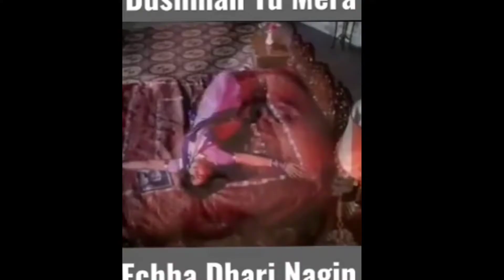Funny Indian nagin dance part 2| सालो को कोई अवार्ड दिलाओ रे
Funny Indian desi Nagin dance |भाई सालो को कोई अवार्ड तो दिलाओ रे